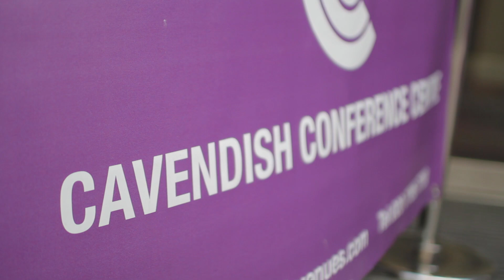Why rail operators are slow to adopt new lighting technology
Leading specifiers and suppliers of lighting for Britain's rail network discuss safety, standards and the shift from traditional lighting to new technologies such as LED and controls.

Featuring:
Graham Skinner, CU Phosco
Norman Emery, Selux
Darren Pearce, Abacus
Keith Miller, GIA Equation
Ian Stanton, iGuzzini
Alasdair McRury, Holophane
Rahman Mustapha, Transport for London
Paul Kerrigan, Crossrail
Ivan Perre, London Underground
Jeff Shaw, Arup Lighting Design
Nick Shaw, Dextra Group
Alan Grant, DW Windsor
Terry Denyer, Network Rail
Paul Meenan, Docklands Light Railway
Ian Potter, Approved Inspector Services